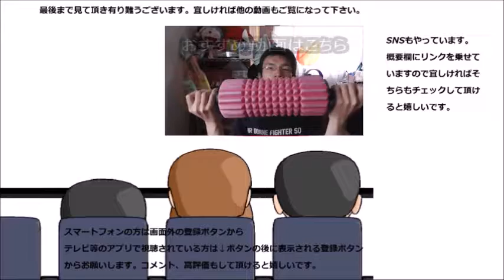ファミリーマート 苺とガトーショコラのパフェが本当に凄い！！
ファミリーマート　苺とガトーショコラのパフェを食べてみたしたが、これは本当に凄いですね！！この味は……